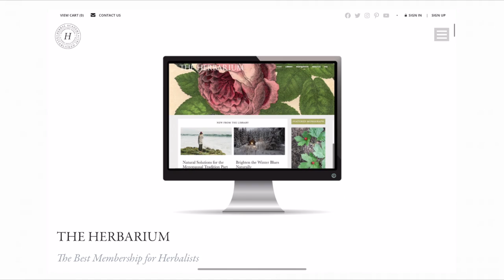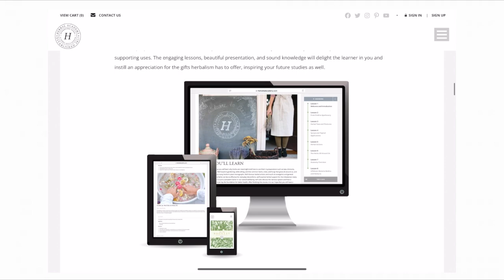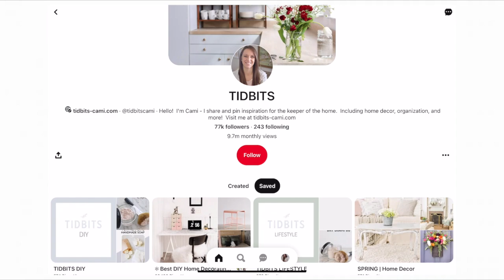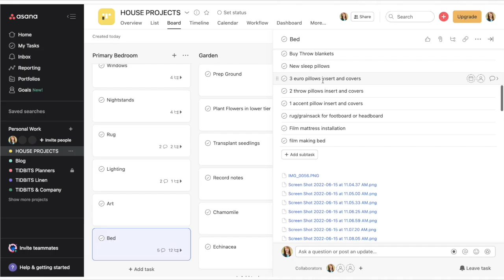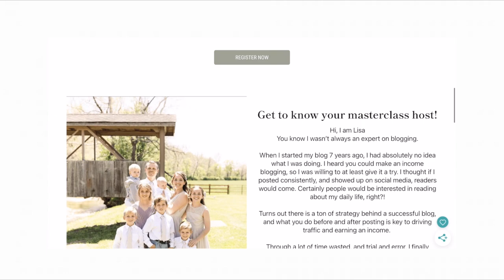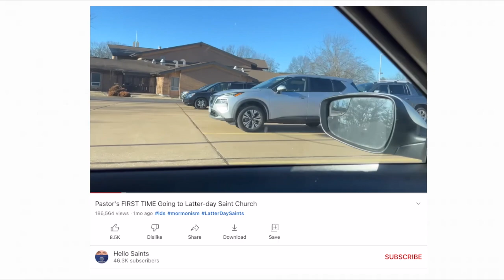Your Questions Answered!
Let's dive into some questions I've been getting from you!
If you want to skip ahead to ones that interest you, click on the time stamps below.

TIME STAMP
00:40 - Are you going to talk about herbs more on this channel?
03:00 - How long did it take you guys to build your pole barn home?
06:48 - Tips for planning with a spouse
12:38 - Where do you get your design inspiration?
14:37 - Tips for beginning bloggers
17:00 - Are you mormon?
25:50 - When are your planners coming out?
26:39 - How long did the stone wall take your husband to build?
27:22 - What is your favorite Garth Brooks song?

SOURCES

MY GEAR:
Mirrorless Camera
Teleprompter when needed
Second Camera when needed (for photography as well)
Favorite lens